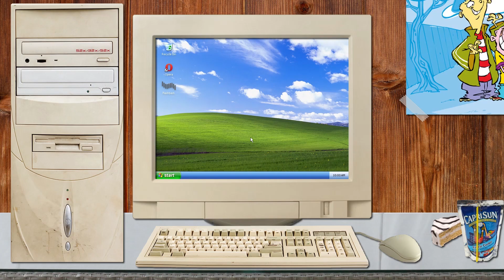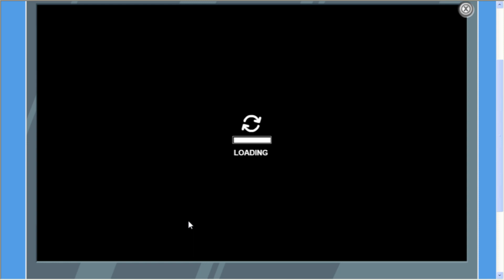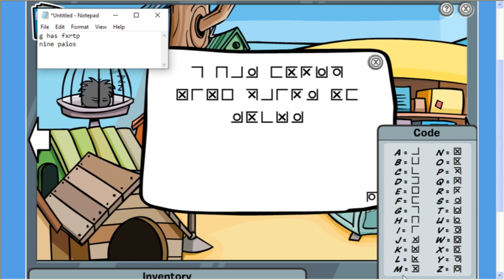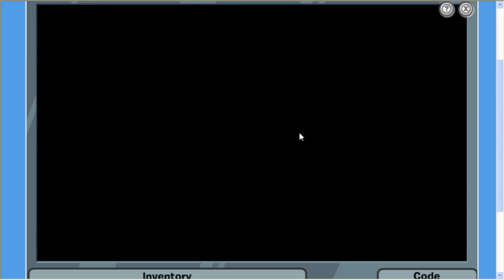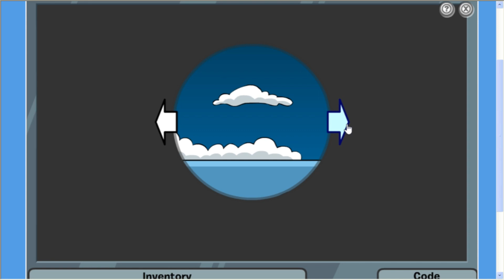Club Penguin: PSA Mission 1 - Case of the Missing Puffles | Flashback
Your mission, if you choose to accept it, is to watch KTX's newest episode of Flashback which has them returning to the classic Club Penguin’s PSA Missions!

In PSA Mission 1, the Boy's must discover what happened to Aunt Arctic's missing Puffles!

Can they solve a case written for children? Um... yeah...